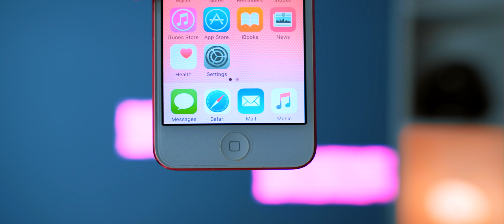iPod touch ยังจำเป็นต้องมีอยู่อีกหรือไม่ ? | kangg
29 พ.ค. 2019 แอปเปิ้ลอัพเดทสเป็ค iPod touch 2019 แล้วนะครับ
iPod touch ชื่อนี้บางคนอาจจะลืมไปชั่วขณะว่าแอปเปิ้ลยังมีสิ่งนี้ขายอยู่อีกด้วยเหรอ เพราะครั้งล่าสุดที่แอปเปิ้ลอัพเดท iPod touch คือปี 2015 นู้นเลย เรียกว่านานมาก ถ้านับย้อนไปครั้งก่อนหน้านั้นอีกทีก็นู้นเลยยยปี 2012

ส่วนตัวผมยังนึกไม่ออกจริง ๆ ว่าปี 2019 ยังจำเป็นต้องมี iPod touch ออกรุ่นใหม่มาอีกใหม่ เพราะในรูปแบบการใช้งานของ iPod touch ที่ไม่สามารถเชื่อมต่อดาต้าได้ตลอดเวลา ไม่สามารถออนไลน์ได้ตลอดเวลา ไม่สามารถใช้งานในรูปแบบปัจจุบันที่อยู่ดี ๆ เรานึกอยากฟังเพลงจาก Spotify หรืออยากดูหนังจาก Netflix ระหว่างเดินทาง iPod touch ไม่สามารถทำได้เหมือนกับ iPhone และโทรศัพ์มือถือทุกรุ่นที่เชื่อมต่อดาต้าได้ตลอดเวลาทำได้

ส่วนตัวผมมอง ๆ ดูแล้วถ้าแอปเปิ้ลยังคิดว่า iPod touch ต้องสเป็คห่วย ๆ เพื่อขายราคาถูก ซึ่งออกมาแบบนี้ก็เหมือนที่เราเห็นกันว่าขายแทบไม่ได้แล้ว ผมก็เลยมองว่าถ้าแอปเปิ้ลทำให้ iPod touch สเป็คล้ำ ๆ มากหน่อยหน้าจอใหญ่มากขึ้นอีกพอควร ออกมาจับกลุ่มคนเล่นเกมจริงจัง ในราคาเริ่มต้นหมื่นสองหมื่นสาม ก็อาจจะถูกใจคนเล่นเกมก็ได้

ใครคิดเห็นเกี่ยวกับ iPod touch ยังไงมาพูดคุยกันได้ครับ :)